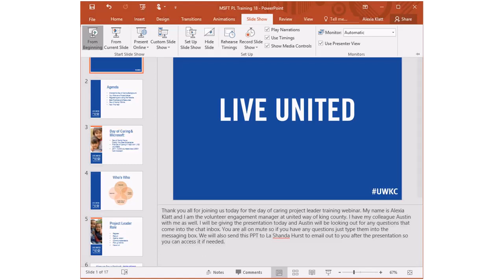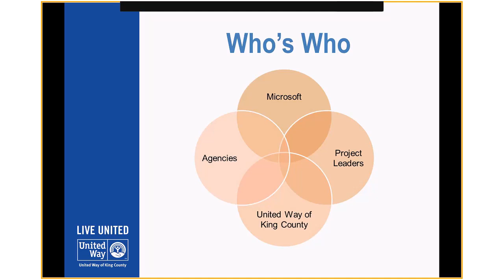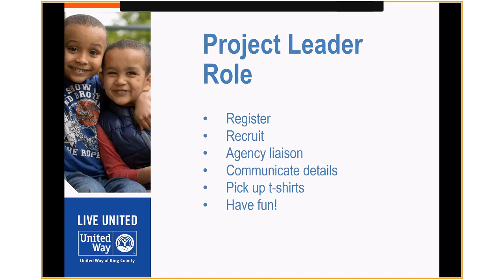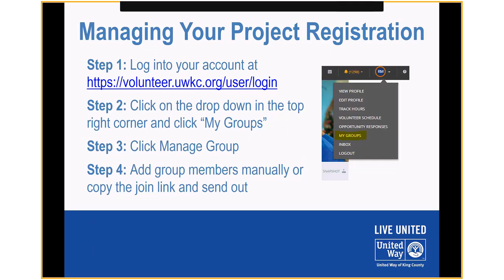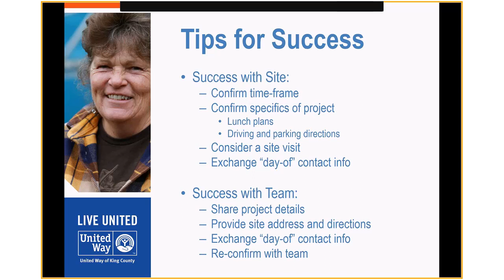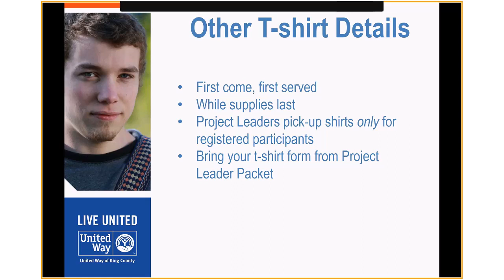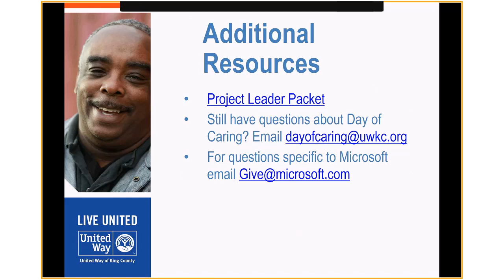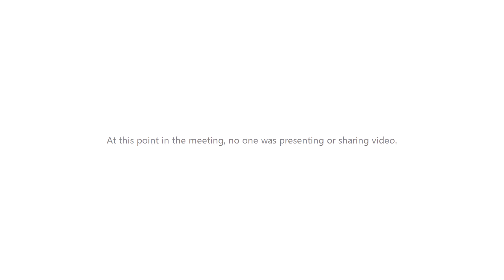Day of Caring Microsoft Project Leader Webinar